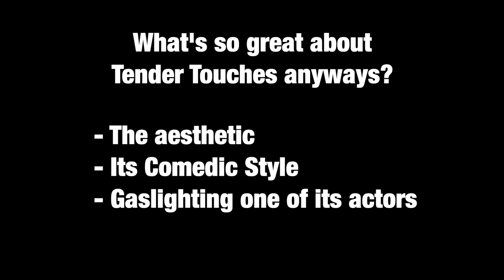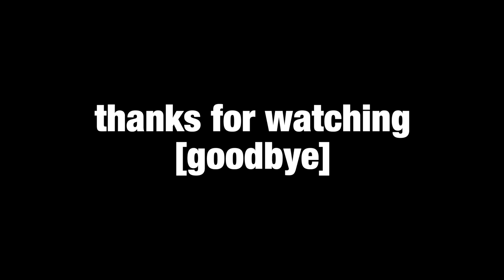Tender Touches - Adult Swim's newest hidden gem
Tender Touches is an American adult animated series created by David Bonawits, Lauren Payne, and Maxime Simonet. Season three of Tender Touches premieres June 15th.